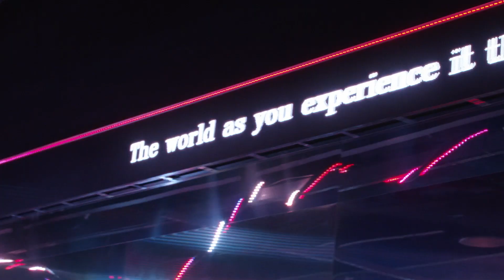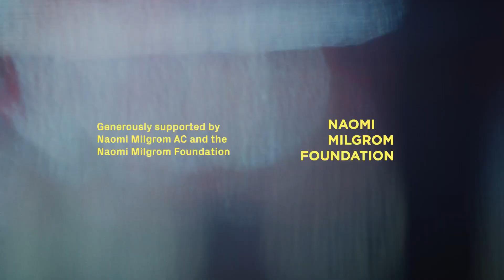Memo Akten visits his AI Octopus creations at ACMI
Turkish artist Memo Akten dropped into ACMI, Melbourne to discuss his work Distributed Consciousness, now showing in Gallery 2.

Akten's multi-screen work explores the merging of human and non-human consciousness – via the coded AI musings of octopus-like digital beings.

About Memo Akten
Memo Akten is a multi-disciplinary artist, musician, researcher and computer scientist from Istanbul, Turkey, currently based in Los Angeles. He explores the tensions between ecology, technology, science and spirituality; studying intelligence in nature, intelligence in machines, perception, consciousness, neuroscience, physics and (philosophies of) spirituality, ritual and religion. He uses code as his craft to create images, sounds, films, large-scale responsive installations and performances. He received his PhD from Goldsmiths University of London, specialising in creative applications of Artificial Intelligence and Deep Learning with Meaningful Human Control, and in this field he is considered one of the world’s leading pioneers. He is currently Assistant Professor of Computational Art and Design at University of California, San Diego (UCSD). Akten is a frequent keynote speaker on topics involving art, science, technology and culture.

Distributed Consciousness is generously supported by Naomi Milgrom AC and the Naomi Milgrom Foundation. Through this important partnership, we will commission and present major works across an international moving image art series, building on ACMI and Naomi Milgrom AC’s experience of supporting, commissioning and presenting leading artists working with the moving image globally.